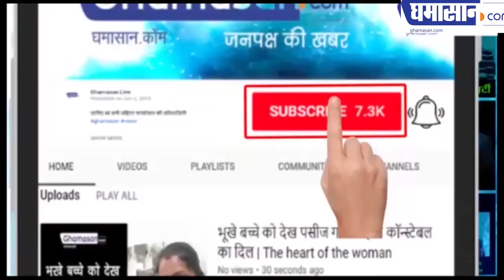भारतीय मूल की इन दो युवतियों ने क्या कमाल कर दिया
अमेरिका में यह सुनाएगी लोगों को सजा